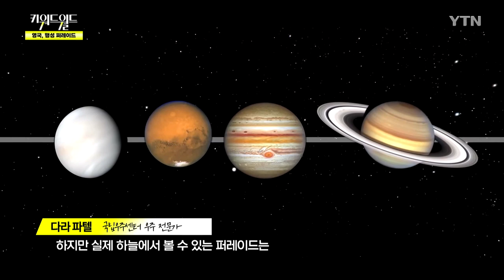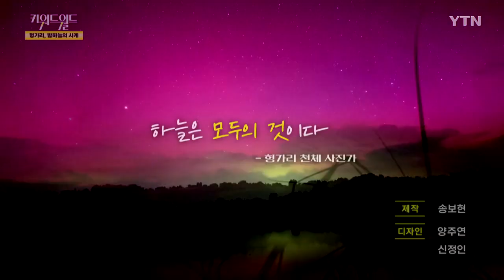[키워드월드] '관측' 밤하늘에 펼쳐지는 우주쇼 / YTN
이번 주 월드 키워드는 '관측'입니다

우리는 늘 밤하늘을 올려다보며 궁금해하고 감탄합니다.

여러 행성이 함께 나열된 모습은 우리 태양계의 신비로움을 보여주고, 멀리 있는 퀘이사와 블랙홀은 우주의 거대함을 느끼게 합니다.

헝가리의 한 사진작가는 1년 동안 밤하늘을 기록하며, 우주와 우리의 일상이 연결된 아름다움을 보여줍니다.

무한한 우주를 향한 끝없는 호기심으로 찾아낸 아름다운 광경들의 현장, 함께 가 보시죠.